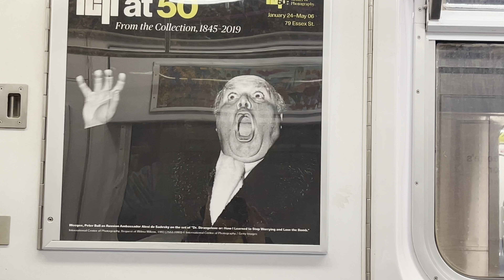Солнечное затмение в Нью-Йорке от 8 апреля 2024 года